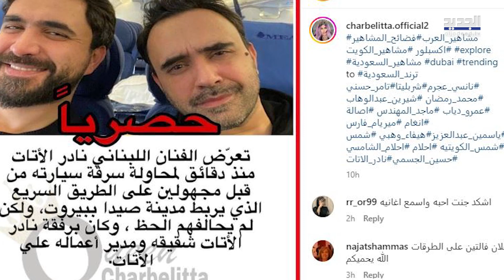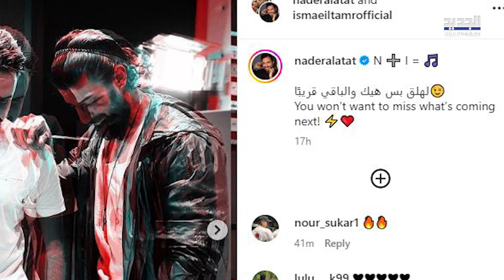نادر الاتات يتعرض لحـ ادث خطـ ـير وينجو بأعجوبة.. تفاصيل ما حصل تخرج الى العلن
افادت صفحة "شربليتا" المتخصصة بأخبار الفنانين والمشاهير، عبر حسابها على انستغرام، عن تعرض الفنان اللبناني نادر الاتات ليل امس لمحاولة سرقة سيارته من قبل مجهولين، على الطريق السريع الذي يربط مدينة صيدا بـ بيروت، الا ان الحظ لم يحالف السارقين وباءت محاولتهم بالفشل.